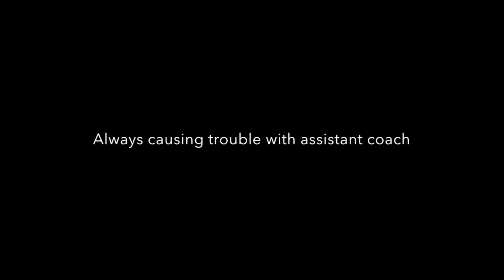2018 February - Andrea Aceveda at Indianapolis